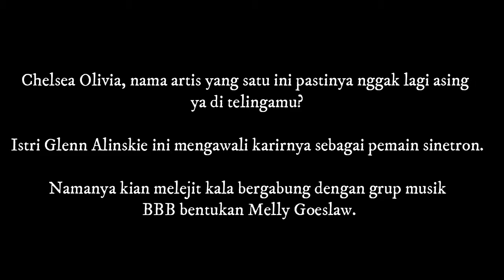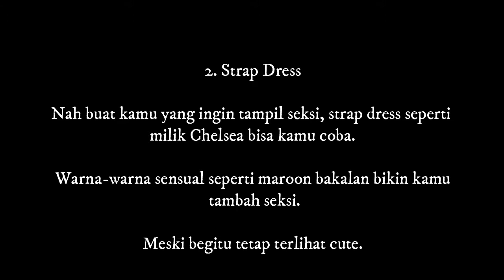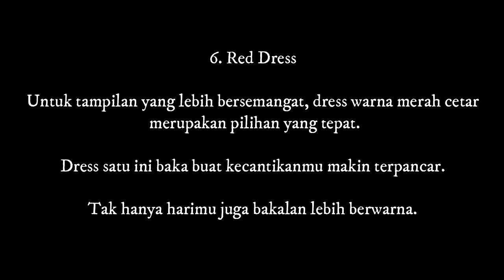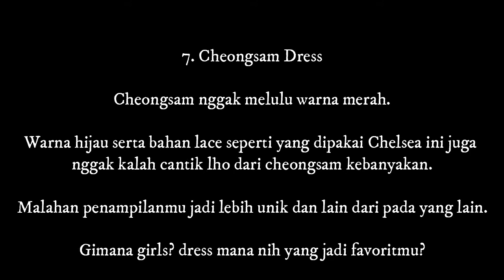Ibu Anak Satu Rasa ABG, Ini 7 Style Kece Chelsea Olivia dalam Balutan Dress, Macan Wajib Tiru!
Chelsea Olivia, nama artis yang satu ini pastinya nggak lagi asing ya di telingamu?

Istri Glenn Alinskie ini mengawali karirnya sebagai pemain sinetron.

Namanya kian melejit kala bergabung dengan grup musik BBB bentukan Melly Goeslaw.

Di usianya yang kini telah seperempat abad, Chelsea tengah menikmati perannya sebagai seorang istri dan ibu dari Nastusha Olivia Alinskie.

Eits, tapi jangan salah ya meski kini statusnya sudah jadi ibu satu anak, Chelsea tetap terlihat awet muda.

Wajahnya seolah nggak pernah berubah dan selalu imut-imut.

Selain itu penampilannya juga tetap kece layaknya anak baru gede.